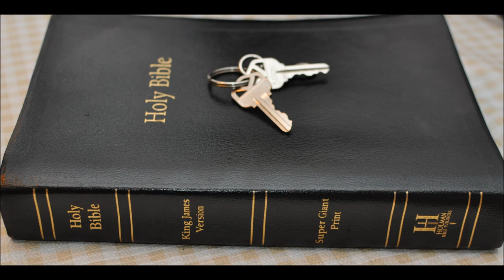USA in Bible Prophecy 2